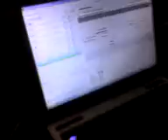Sesja rock Planet 02